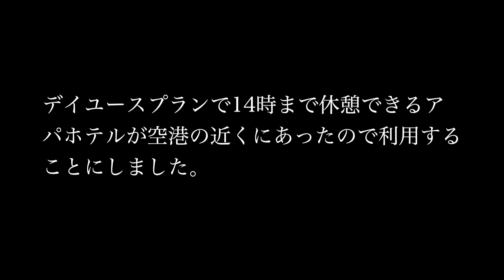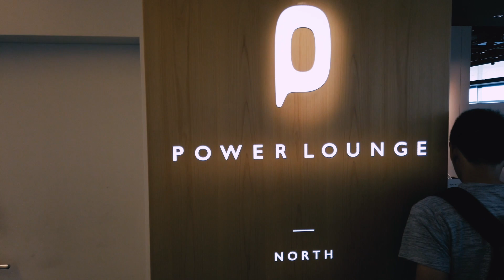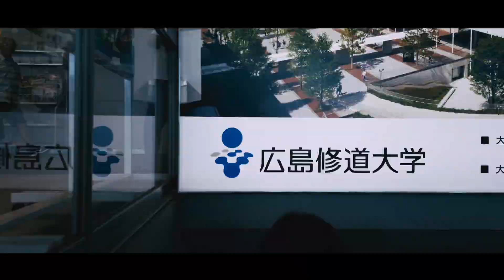羽田空港に泊まってみた！アパホテル京急蒲田駅前は格安で昼休憩ができる！台風10号で欠航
ほとんどのホテルは昼間に休憩できないが、アパホテルは昼休憩ができてしかも格安でした。
一人３〜４時間で2500円ぐらい。

撮影機材
撮影機材